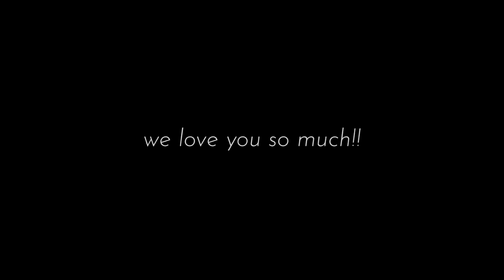Law Bids Adieu To French Teacher Mrs. Almonte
The following video was produced by junior Isabelle Maselli.